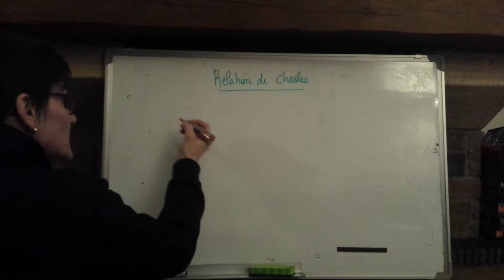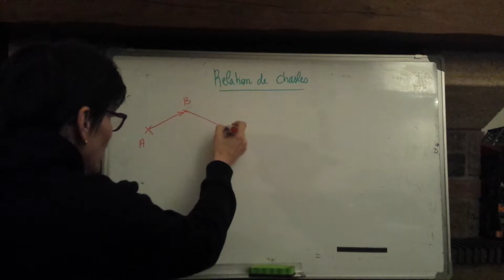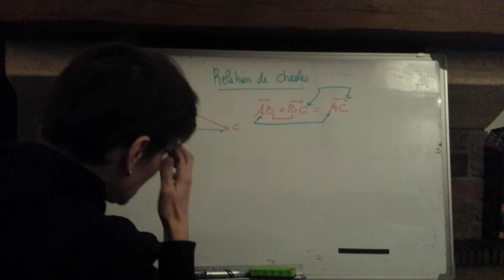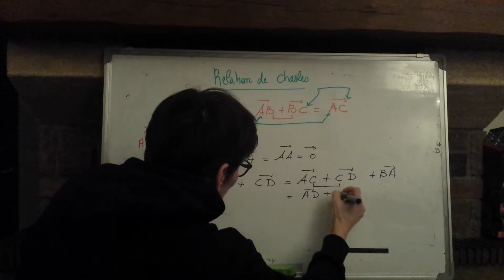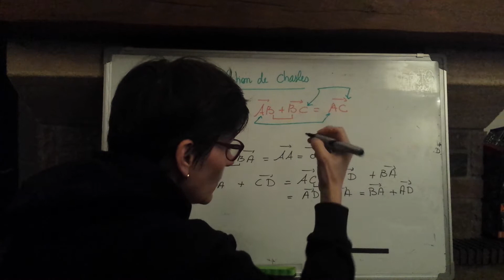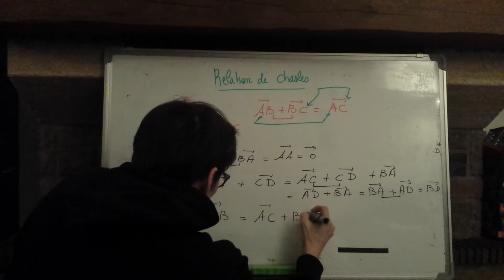relation de Chasles